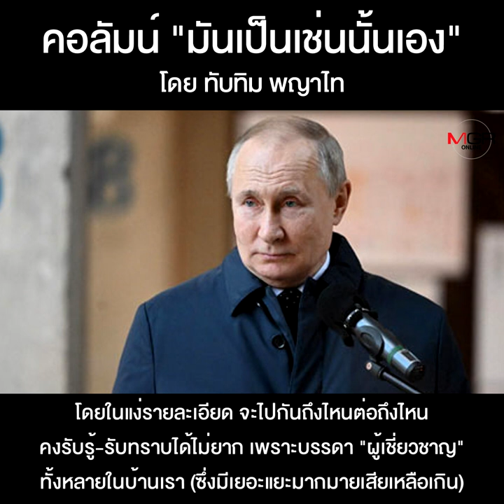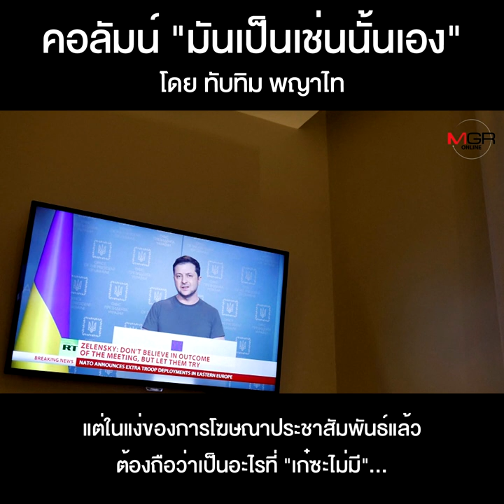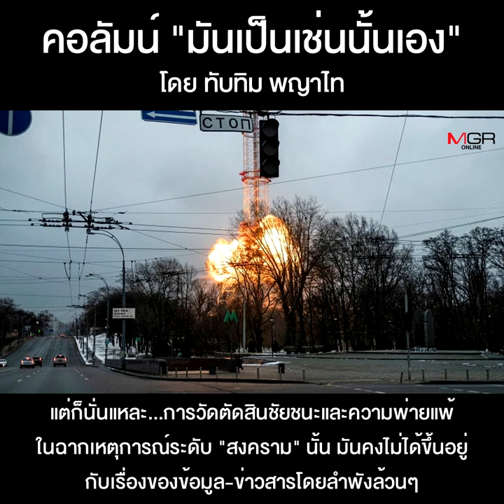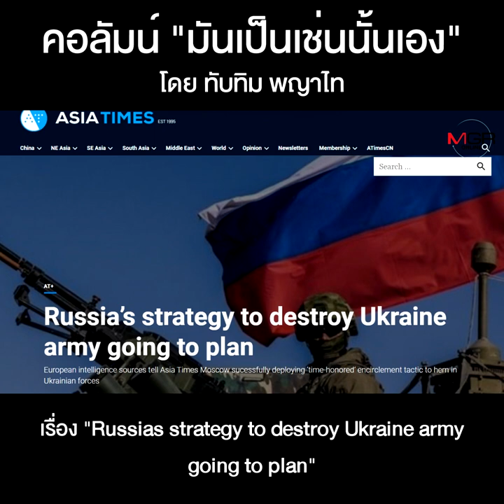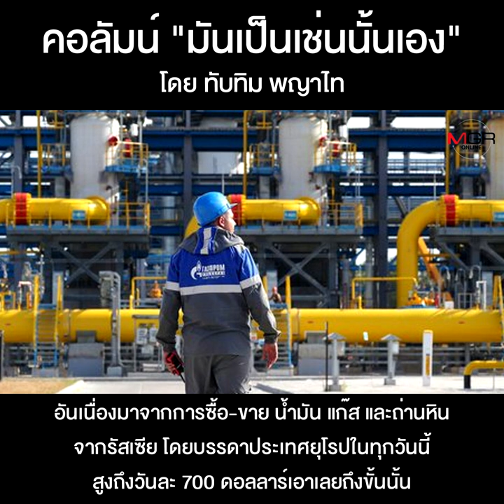สงครามยังไม่จบ...อย่าเพิ่งนับศพทหาร!!!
คอลัมน์ “มันเป็นเช่นนั้นเอง” โดย ทับทิม พญาไท : สงครามยังไม่จบ...อย่าเพิ่งนับศพทหาร!!!